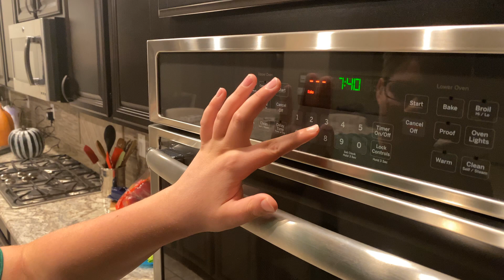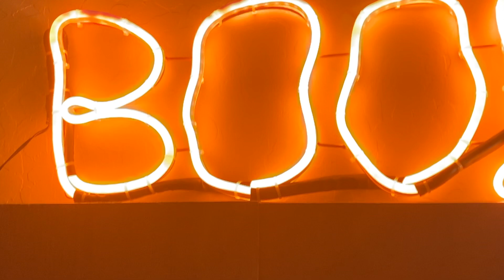Happy Husky Halloween! Will My Husky Like Homemade Pumpkin Treats?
Throw It Thursday - Halloween Edition.  In this video we make homemade pumpkin cookies for Fuzz the Husky.  Easy recipe that is healthy and yummy for her tummy!  Enjoy!